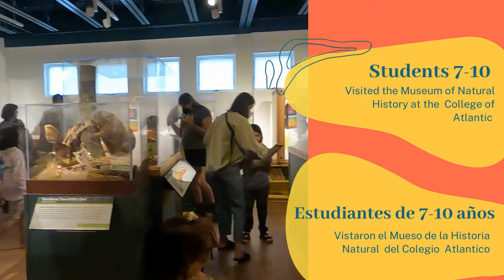Blueberry Harvest 2022- Week #2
Learn more about Mano en Manos work this summer!

¡Aprende más sobre el trabajo de Mano en Mano este verano!